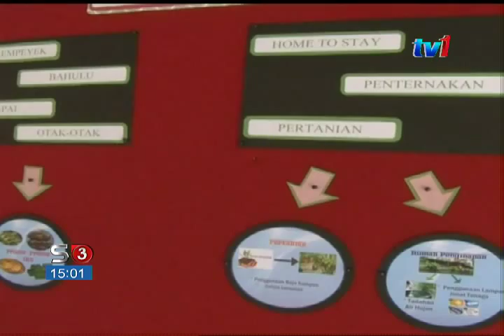MELAKA TERAPKAN AMALAN HIJAU [12 OKT 2015]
Pelbagai inisiatif dijalankan  kerajaan negeri Melaka sejak 2009 bagi menerapkan amalan hijau termasuk melibatkan institusi pengajian tinggi (IPT).

Pelaksanaan itu dijalankan selaras objektif Dasar Teknologi Hijau negara.